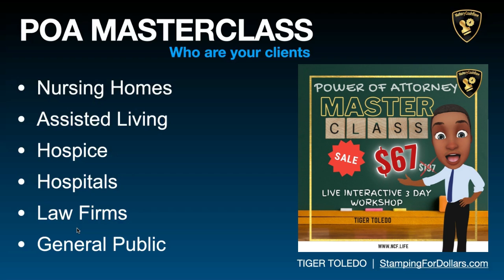The Power of Attorney Masterclass for Notaries (3 Day Live Event) JUNE 2022